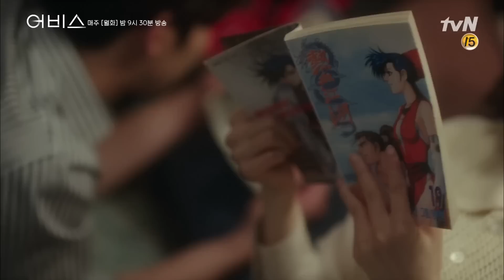안효섭 눈에서 꿀 떨어지게 만드는 박보영 ♡_♡ 어비스 Abyss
tvN 월화드라마 [어비스:영혼소생구슬]
-방송 : 매주 월화 밤 9시 30분 방송
-출연 : 박보영, 안효섭, 이성재, 이시언, 한소희, 권수현 外
-연출 : 유제원 | 극본 : 문수연
-줄거리 : 영혼 소생 구슬 어비스를 통해 생전과 180도 다른 '반전 비주얼'로 부활한 두 남녀가 자신을 죽인 살인자를 쫓는 반전 비주얼 판타지